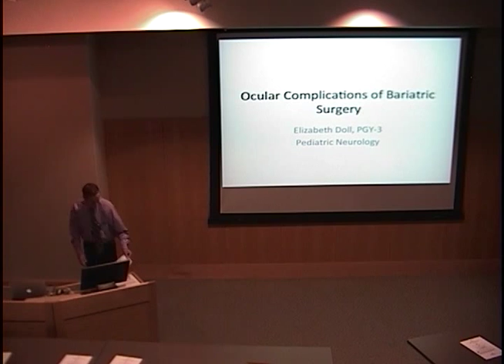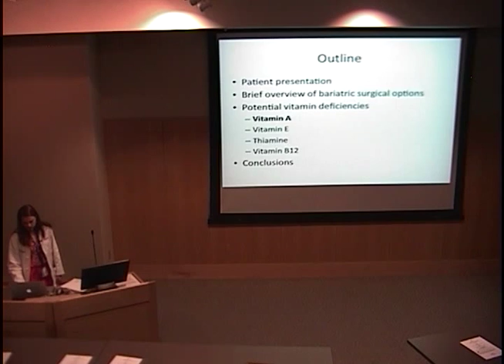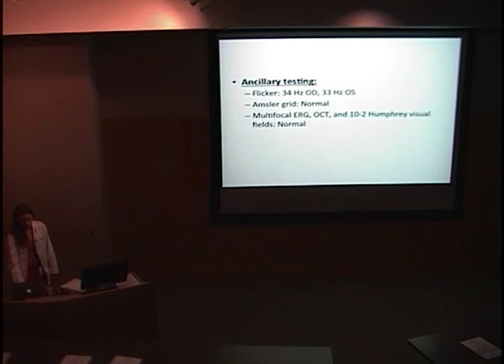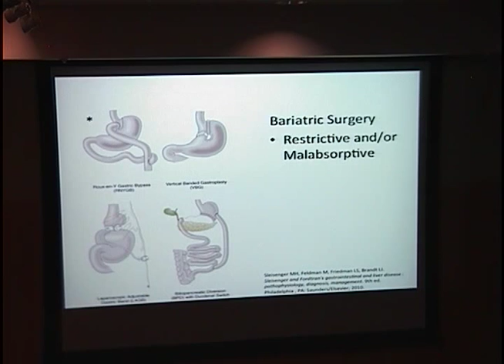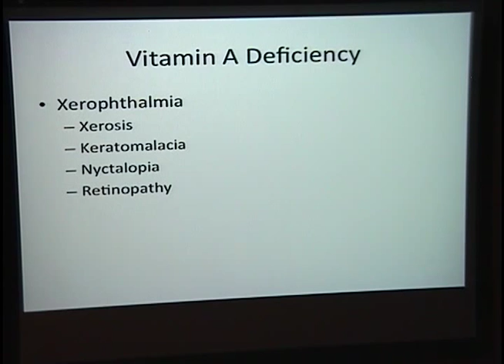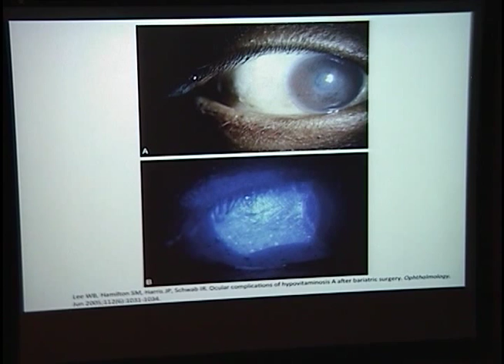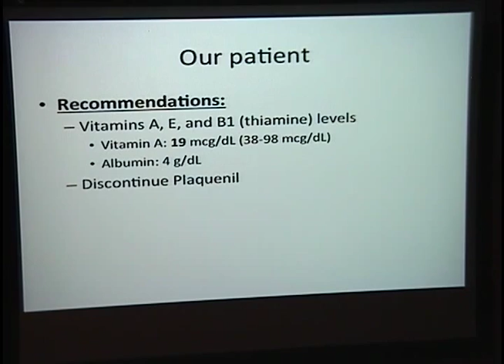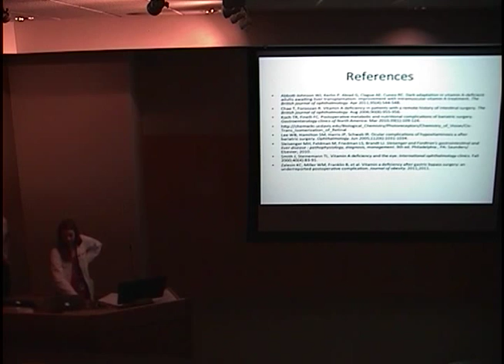Ocular Complications of Bariatric Surgery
Title: Ocular Complications of Bariatric Surgery
Presenter: Elizabeth Doll